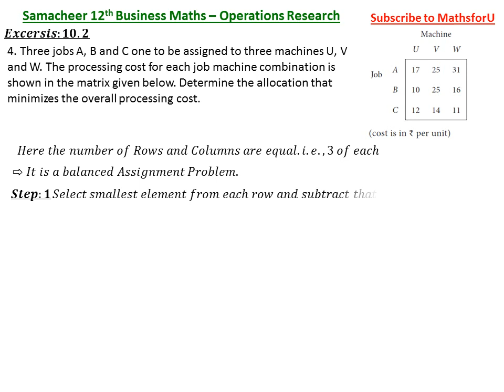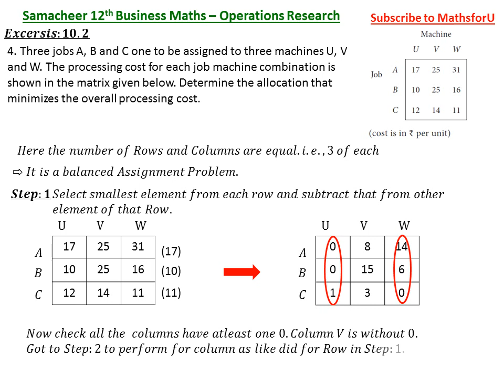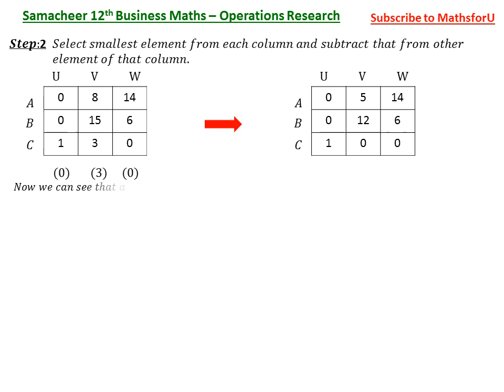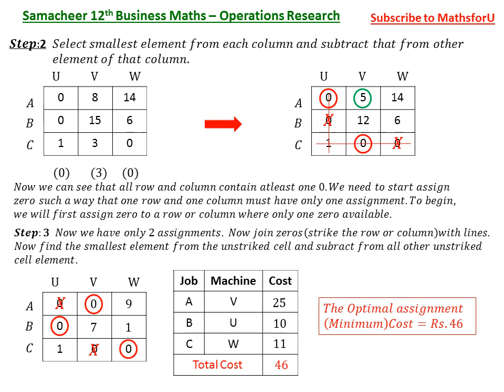12th Samacheer Business Maths - Assignment Problem - Exercise:10.2(4)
12th Samacheer Business Maths - Assignment Problem - Exercise:10.2(4)